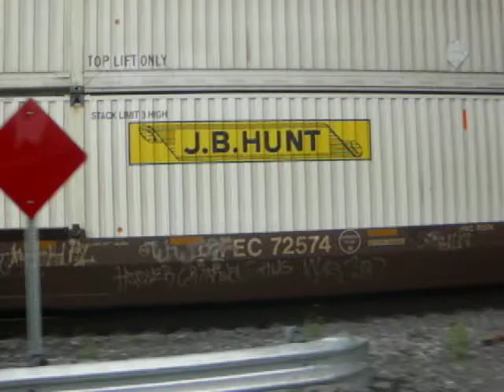A Day Of Railfanning in Charlotte, NC on 3/22/2001 (Part 1)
I decided to spend my day off from work chaing trains throughout Charlotte, NC. Enjoy.